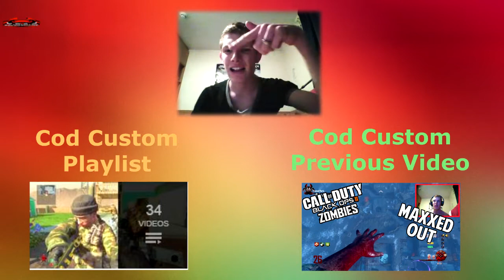SIMON SAYS STOP LAGGING!!! | Cod Customs - Party Games | Black Ops 2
Hello and Welcome to this week Call Of Duty Custom, where T.B.A.C will be playing some Simon Says. In this video we have:
- DinoDan13
- OnlinePirate9
- Killer_Kian9
- Mini_gooner
- Roniwelat
- Mallzer-_-14
- Lukespred2012
- Seancurtis49
- XxSupper-Pro

I hope you all enjoy our video.